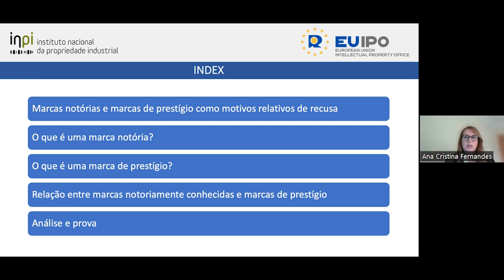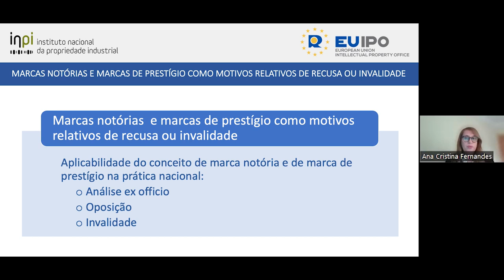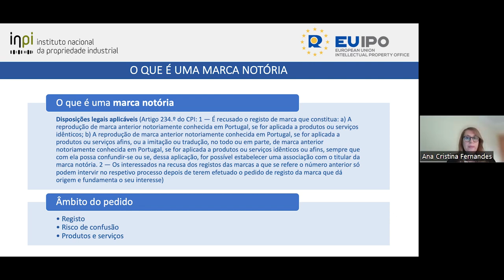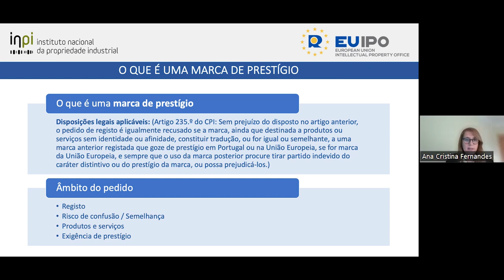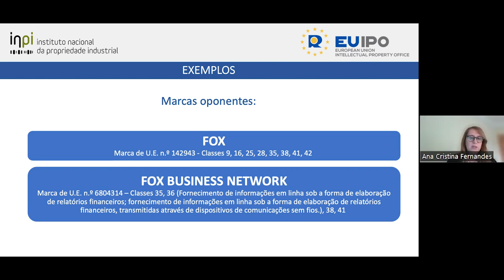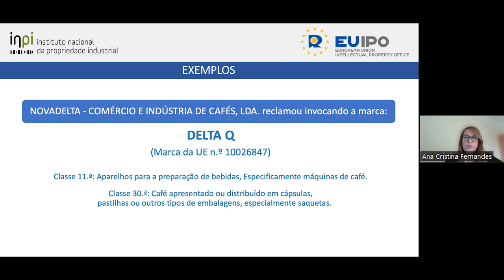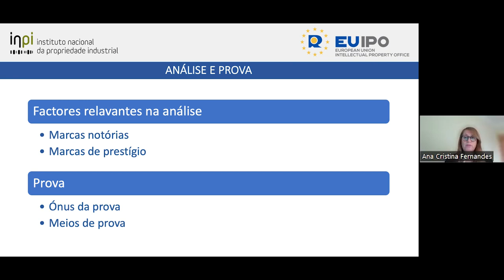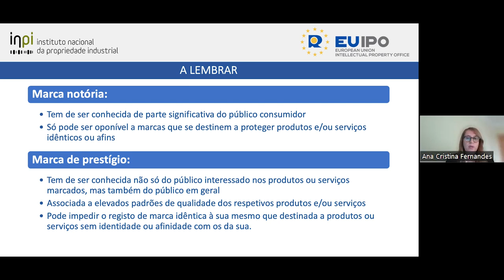Webinar ECP7 l Marcas Notórias e Marcas de Prestígio l 10 novembro 2022